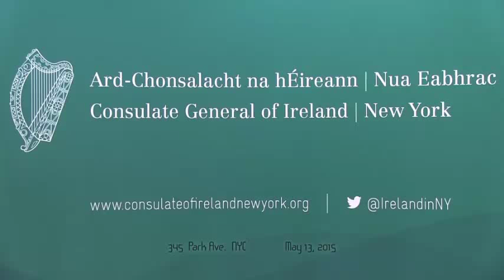IRELAND'S DECADE OF CENTENARIES Mary Daly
Ireland, like other countries, had its share of violence.  Foreign rule itself is violence.  Some events have, indisputably, changed the direction of history.  Celebrating them is difficult because of many opinions of members based on their politics, religion, family involvement, interpretation of facts or myths, etc.  And after 100 years more factors get in the way of adequate commemorations.